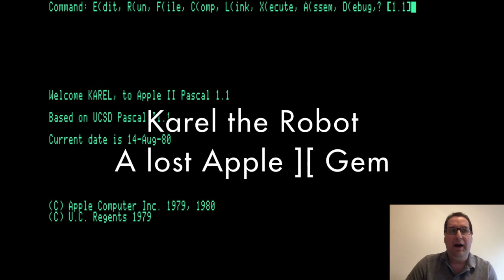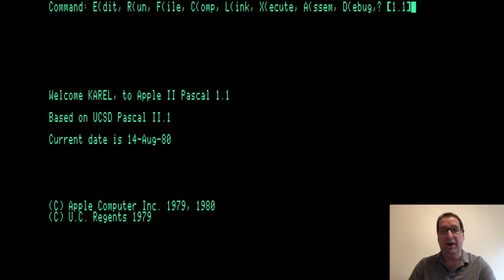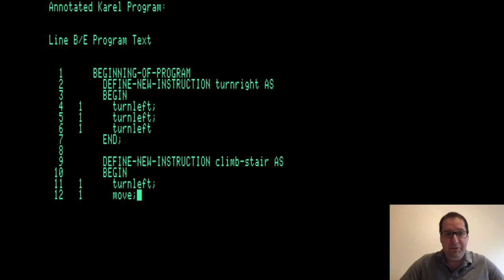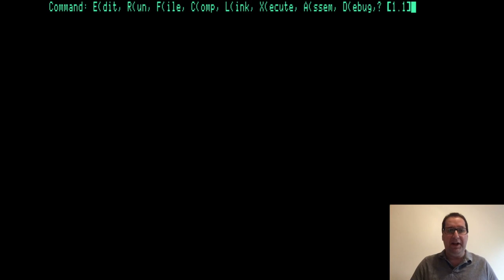Karel the Robot - A Lost Apple ][ Treasure Found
One of the most interesting programming languages for the Apple ][ was a language meant specifically for introducing procedural thinking to new learners - Karel the Robot, by Prof. Richard Pattis.  These disks have never, as far as I know, been imaged or available for use on emulators.

I reached out to Dr. Pattis and he graciously sent me his original disks and documentation, and I am in the process of attempting to digitize them for everyone's benefit.